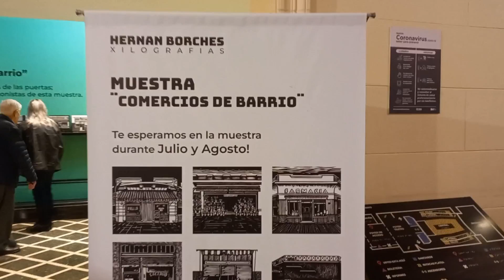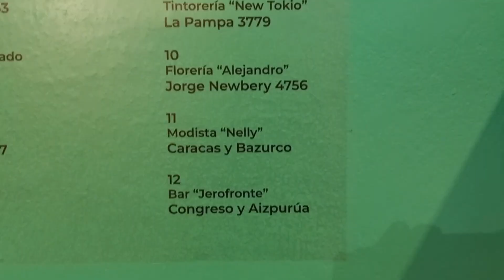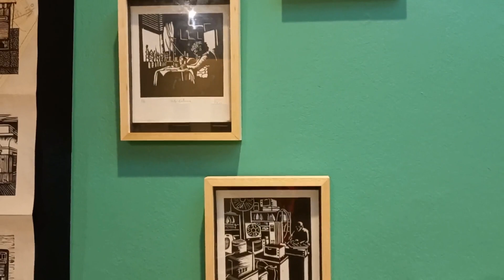(VJPC 10 05 CU VX MX) Muestra. Comercios de Barrio. Hernan Borches. Xilografías. CC25. Caba